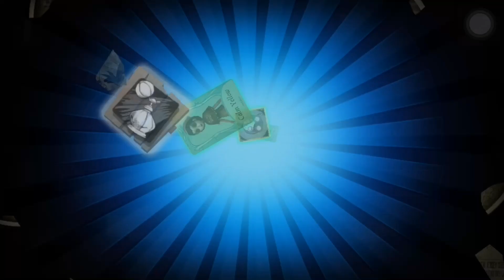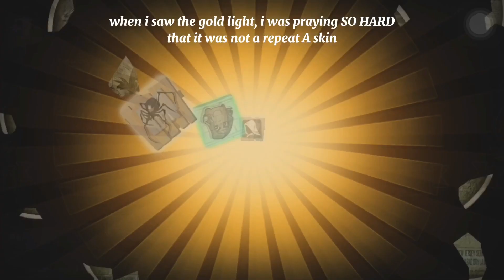identity v | season 12 essence 2, sculptor S skin checkmate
i rushed this out lmao cause i was so excited